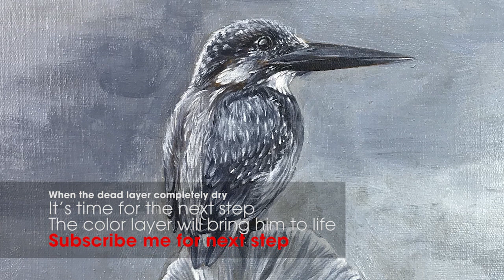Flemish Oil Painting free full tutorial series | The Kingfisher - Part 1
This is Flemish Oil Painting free and full tutorial series by Little Fish Oil Painting studio. Learn the old master painting techniques with this free series
- In part I will show you how to start with under layer and dead layer.
- In Part 2 will be dead layer with details
- In Part 3, the final part is the color layer with details tecknique which can bring kingfisher bird to life.